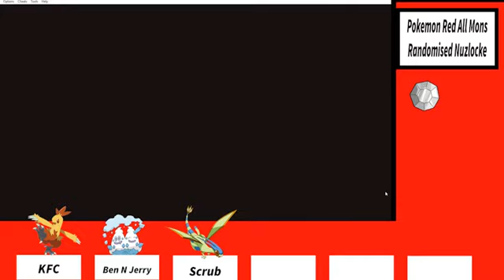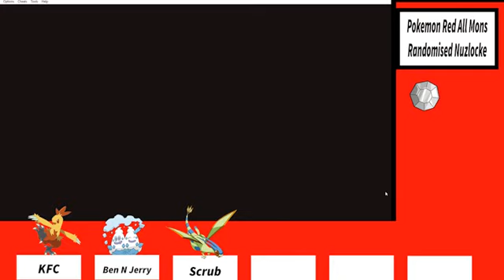Pokemon Red All Mons Randmosied Nuzlocke Episode 3 Plz Learn A Move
LP 2 - Already i Know :p
This time we go back in time and travel the world of Kanto but with a twist as it has all moves/pokemon from upto X/Y so this should be as much of a rollercoster than the last LP
Nuzlocke Rules -
Rule 1 - You must capture the first pokemon on each route
Rule 2 - You must nickname any pokemon you capture
Rule 3 - If a pokemon faints it is technically dead so can not be used ever again